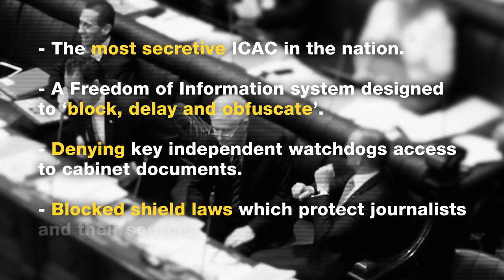What is Labor hiding?